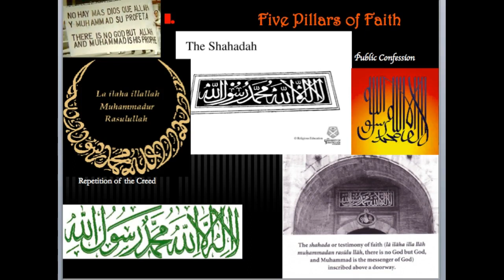Five Pillars - Shahada